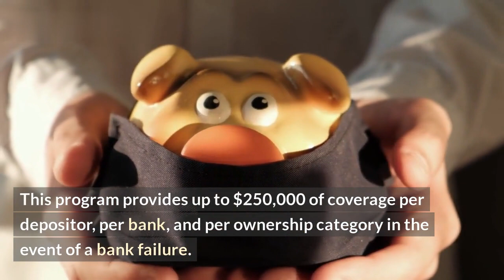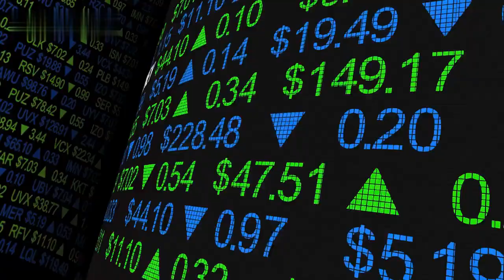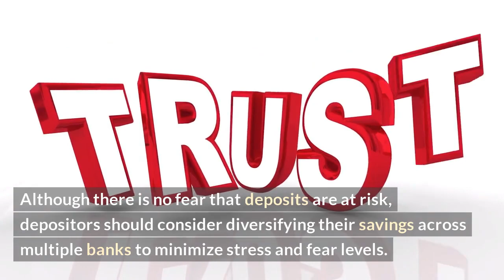Hard-Wired to Panic: Why SVB Failed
What happened to SVB, the most successful venture capital firm of the 80s and 90s? In this video, we’ll explore how SVB’s hard-wired focus on maximizing profits led to its eventual demise.

For decades, SVB had a stunning record of success. From early investments in iconic companies like Apple and Intel, to the late game plays that earned it the nickname ‘The House That Netscape Built’, it seemed like there was no risk that SVB couldn’t manage.

But in the early 2000s, SVB began to struggle. Despite its legacy of success, SVB’s risk assessment methods failed to account for drastic changes in technology, leading to huge losses and eventual restructuring.

We’ll look at the factors that caused SVB’s demise, from misreading the new technology landscape to having a poorly diversified portfolio. Furthermore, we’ll discuss how a single-minded focus on maximizing profits can blind an organization to the long-term risks they may be taking.

So join us as we examine why SVB failed, and take away lessons for the future of investing.